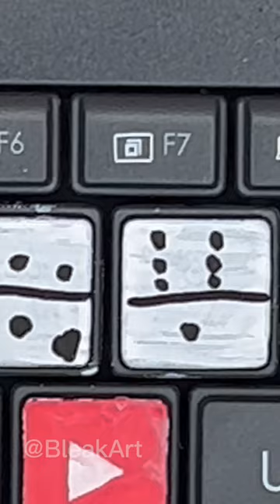Customizing A Keyboard - Dominos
Song: hakuna matata